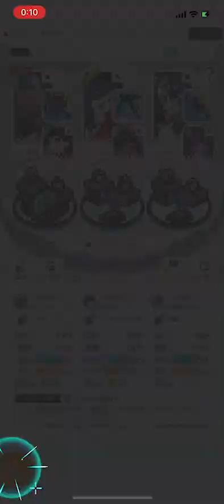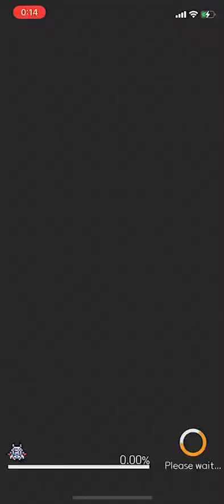【ワーフリ】女帝の粛清者 フルオートSS 闇属性マルボパワフリ編成